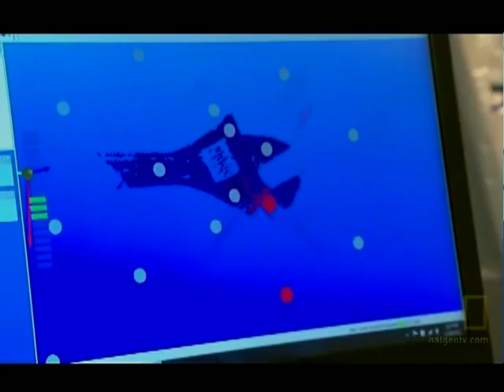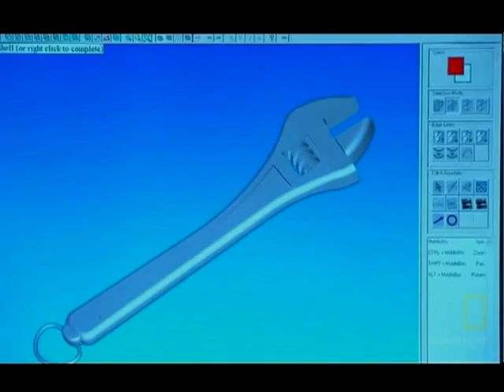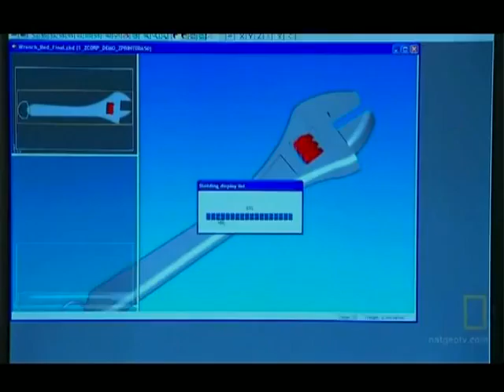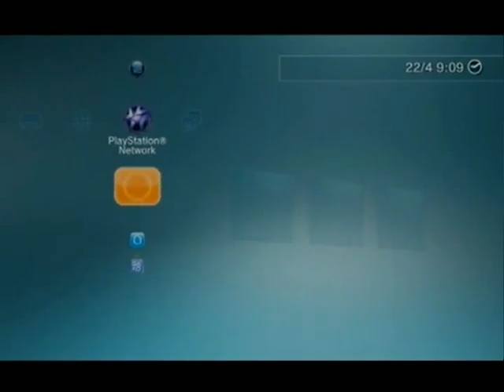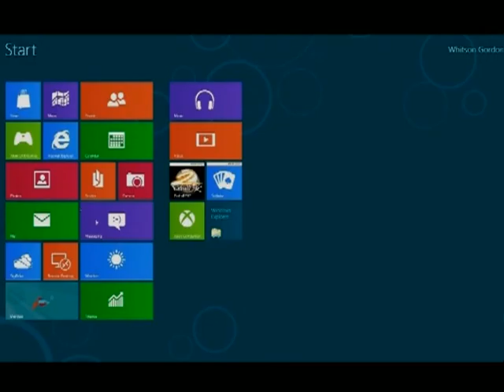Como Cada Mañana